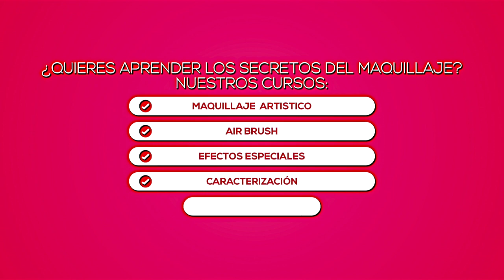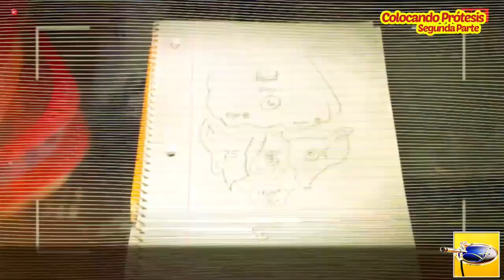Special Effects Makeup⎮Segunda Parte - Colocando Prótesis.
Welcome to Franco's Makeup Academy
Come and learn The Secrets of Professional Make-up
For further information on the programs, admission requirements and registration details, please contact.